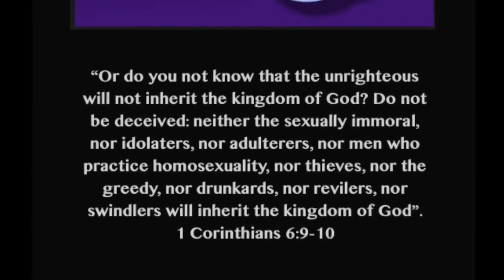Is it ok for Christians to Support Gay Marriage?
The answer is no.  The Word of God is pretty clear on this, but many so called "Christians" are straying from faith.  The world is filled with sin, and in these last days, satan is recruiting more souls.  If you are ever in doubt on anything, consult God's Word, He gives us all the answers we need.

A huge thank you to the amazing team at The Secession for allowing use of your incredible music!  Please check out their music @